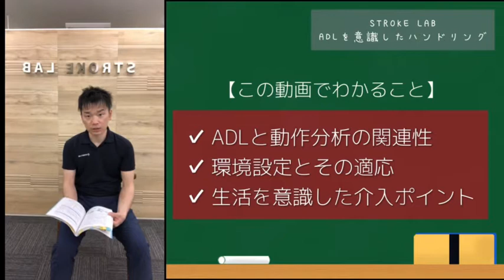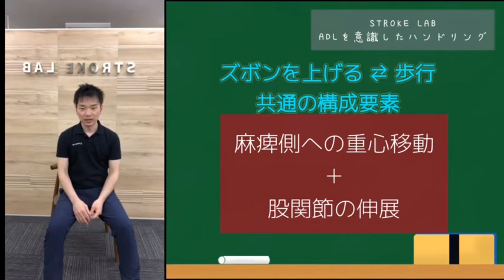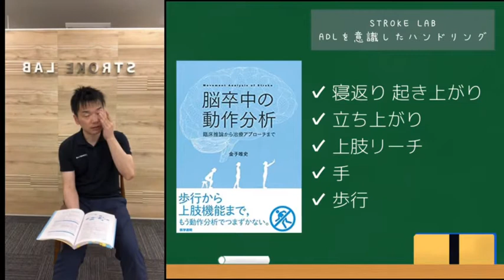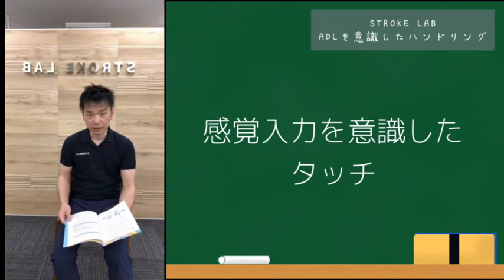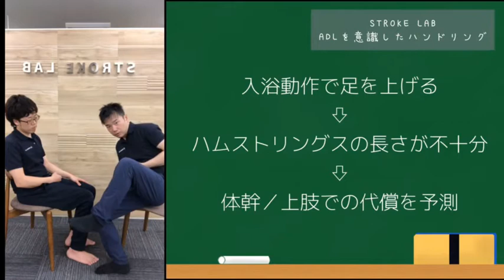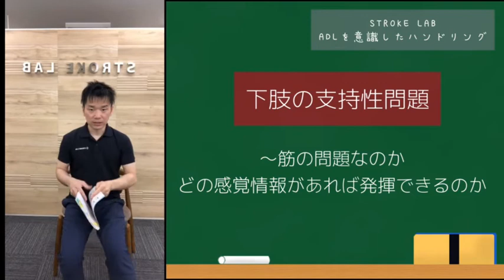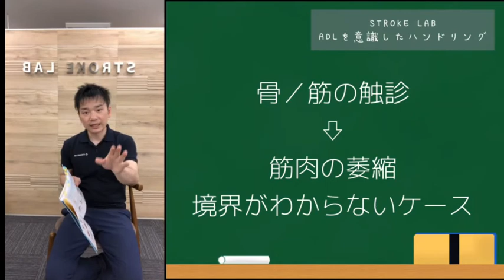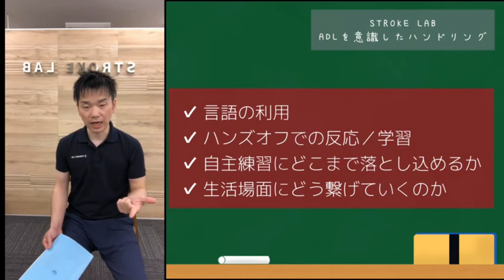【30分実技】ADL訓練で課題指向型アプローチの反復練習に陥らない方法 作業療法ートイレ動作編ー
※他にも脳卒中の方に有益な情報を発信しています

１　療法士教育
２　脳卒中など脳疾患に特化したリハビリ・セラピー
３　ITを活用した脳に関連する情報発信

※セラピー、療法士講習会の予約は申し込みフォーム・電話で受け付けています